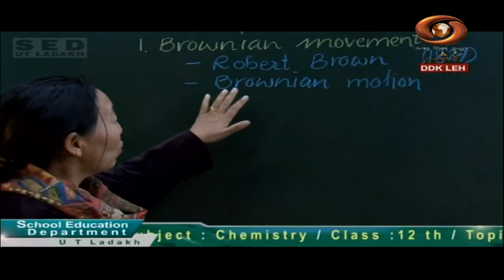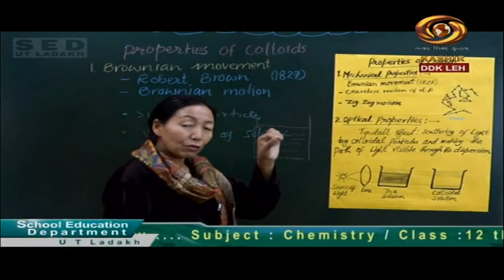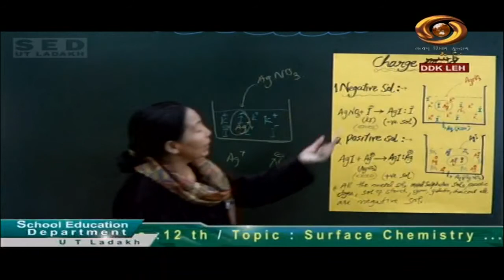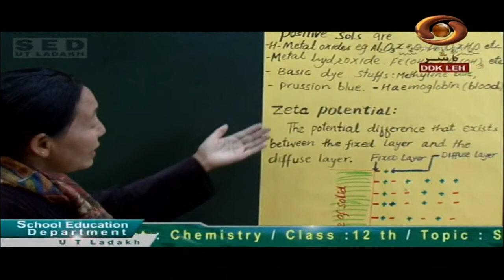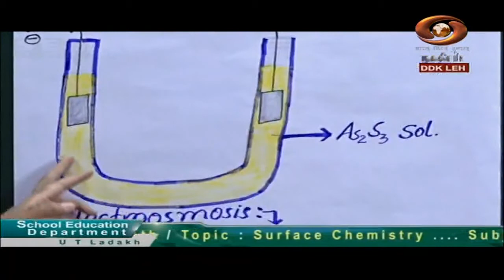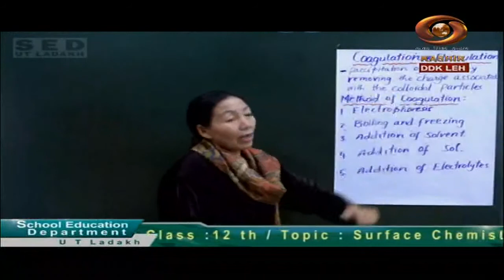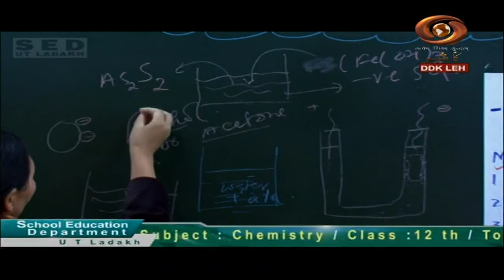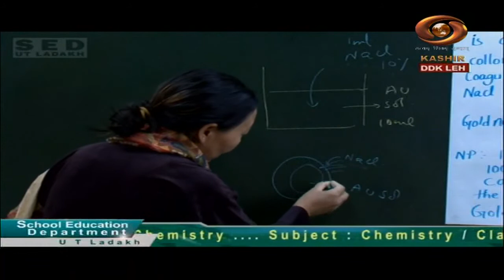Tele Class (Ladakhi) : Surface Chemistry, Chemistry, Class -12th | 06/10/2020